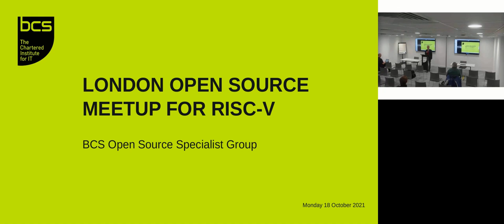October 2021 - London Open Source Meetup for RISC-V Introduction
Presented by Jeremy Bennett